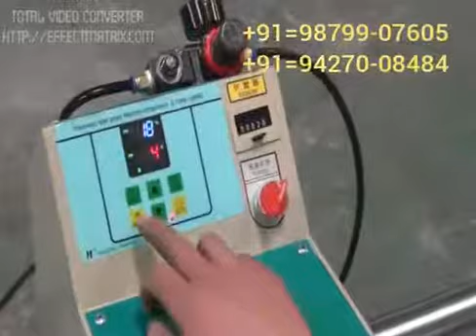Fusing Machine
Automatic Heat Press Machine in Surat

Size: (40*40/40*50/40*60/50*60/60*80) cm or (16*16/16*20/16*24/20*24/24*32) inch
Machine Type: Up-sliding & Automatic&two plate
Name: Up-sliding pneumatic heat press machine
Voltage   110V/220V
Power: 3-5 kw
Time Range: 0-999sec.
Max. Temp.: 399°C